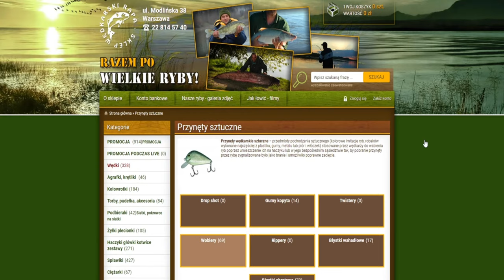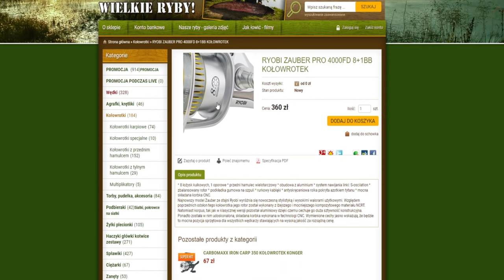Pan Piotr przybywa do RAPY po promocje